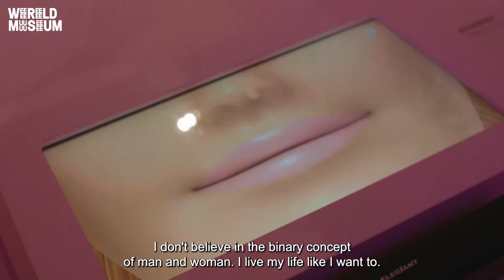WHAT A GENDERFUL WORLD | Praat gender met Verena Ward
Nu te zien in het Wereldmuseum: What A Genderful World. Verdwaal in de kleurrijke expositie over het brede spectrum dat gender is, ga voorbij man of vrouw en ontdek meer over de veranderlijkheid van gender met de tijd en verschillende culturen.

In de online videoreeks "Praat gender met [...]" komen negen Rotterdammers en één Amsterdammer aan het woord. Ze nemen je mee in wat gender voor hen betekent. Elke twee weken verschijnt een nieuwe aflevering online.